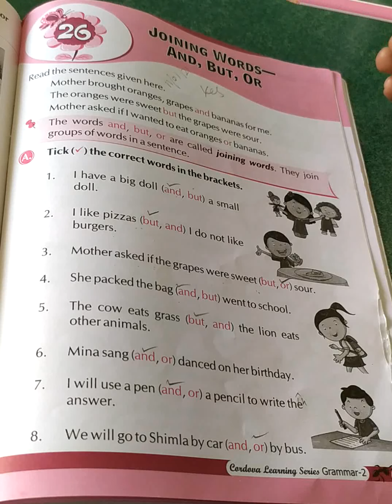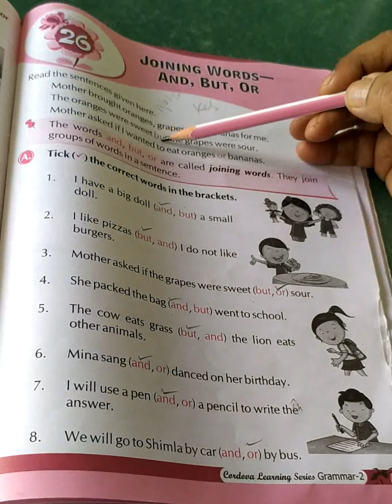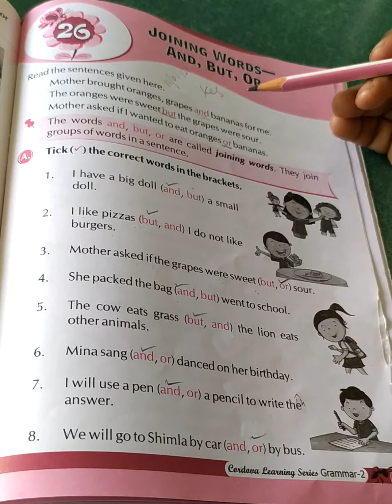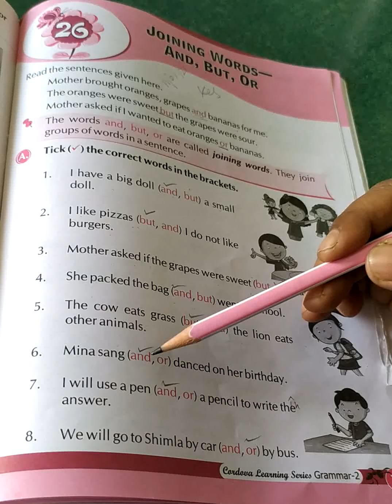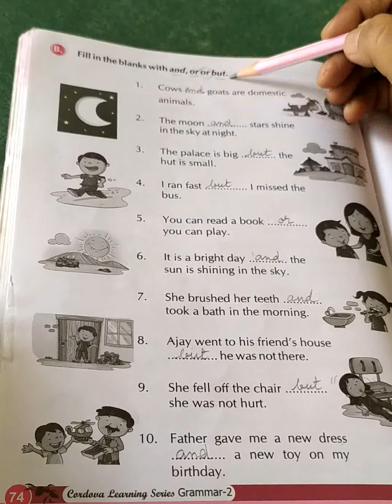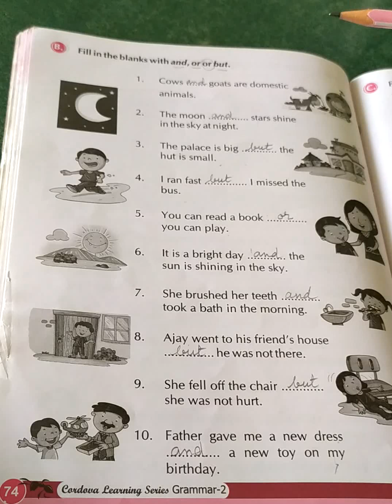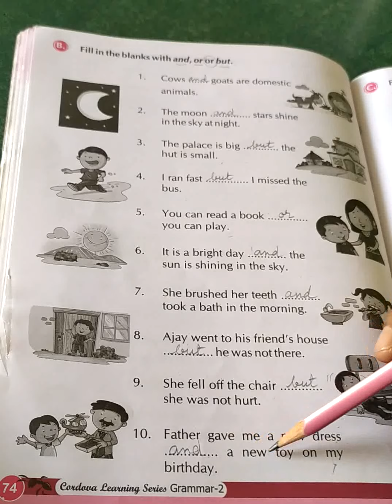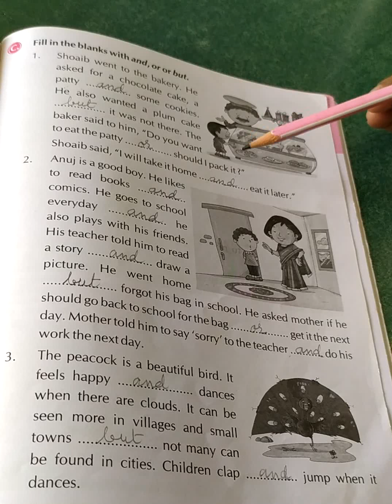English grammar, class 2nd, chapter- 26 part - 1/2 of "Joining words- And, But or Or"